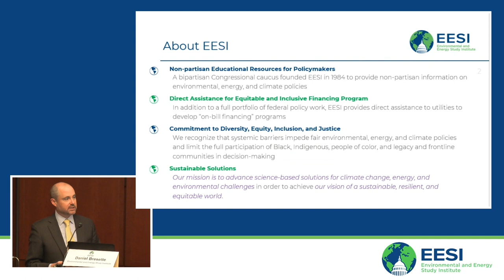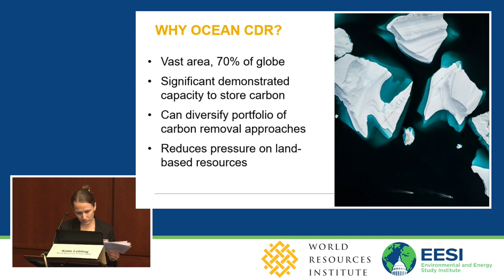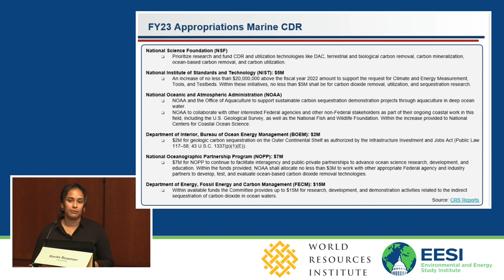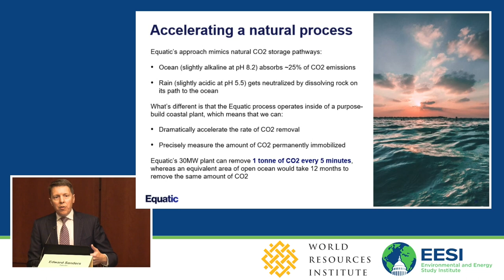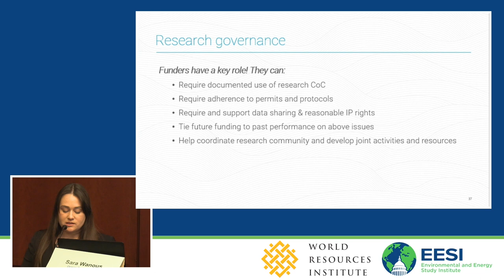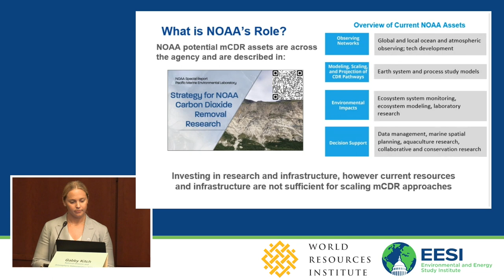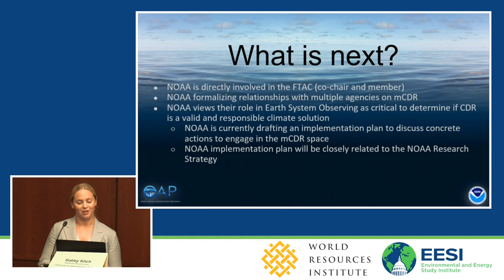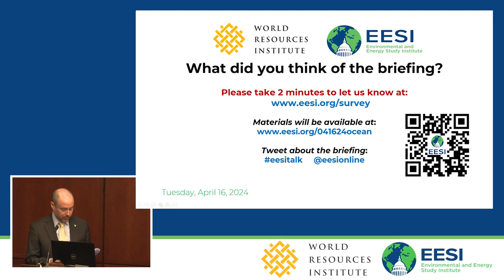Demystifying Ocean Carbon Dioxide Removal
The Environmental and Energy Study Institute (EESI) and the World Resources Institute (WRI) held a briefing about ocean carbon dioxide removal (CDR). Reaching global climate goals will require not only deep and rapid reductions in greenhouse gas emissions, but also large-scale removal of excess carbon dioxide from the atmosphere. While federal funding for research, development, and demonstration of land-based CDR approaches and technologies has increased significantly in recent years, the ocean also presents opportunities for carbon removal.

The ocean covers 70% of the Earth and serves as its largest carbon sink, holding 42 times the carbon in the atmosphere. Ocean CDR—the practice of removing and storing carbon from the ocean—is garnering increasing scientific, governmental, and private sector interest. At the same time it presents uncertainties related to efficacy, ecosystem impacts, and governance, which decision-makers must understand in order to determine if and how the practice could be scaled up as a climate solution.

Panelists discussed the current state of ocean CDR, including the status of different approaches; the policy and regulatory landscape; research gaps; and the importance of responsible scaling. They also discussed how lawmakers can engage in this emerging policy arena to meet mitigation and adaptation goals.

TABLE OF CONTENTS:

00:00 - Start
04:59 - Rep.  Chellie Pingree, U.S. Representative (D-Maine)
09:27 - Katie Lebling, Associate II, Carbon Removal and Industrial Decarbonization, WRI
21:30 - Savita Bowman, Senior Program Manager, Carbon Management, ClearPath
34:07 - Edward Sanders, Chief Operating Officer, Equatic
45:32 - Sara Wanous, Government Relations Manager, Ocean Conservancy
58:08 - Gabby Kitch, Carbon Dioxide Removal Lead, NOAA Ocean Acidification Program/UCAR, NOAA
01:09:41 - Q&A

Topics and Speakers:

Rep.  Chellie Pingree

Katie Lebling
Associate II, Carbon Removal and Industrial Decarbonization, WRI

Edward Sanders
Chief Operating Officer, Equatic

Sara Wanous
Government Relations Manager, Ocean Conservancy

Gabby Kitch
Carbon Dioxide Removal Lead, NOAA Ocean Acidification Program/UCAR, NOAA